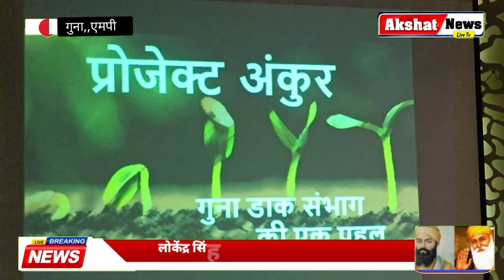गांव-गांव पहुंचकर डाक विभाग की योजनाओं का अंकुर उगाएंगे डाक कर्मयोगी